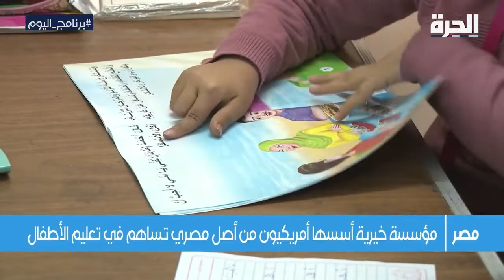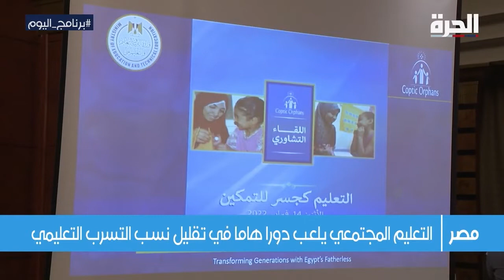الأخت الكبرى.. نظام تعليمي لإرشاد الفتيات في التعليم والحياة